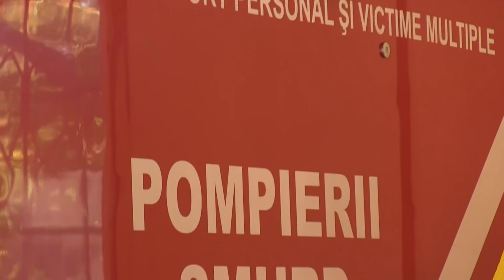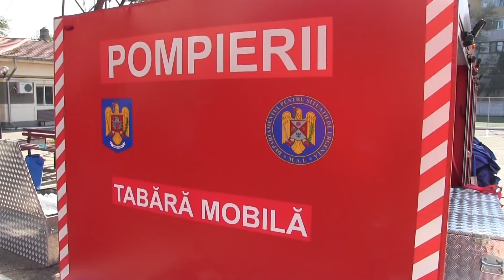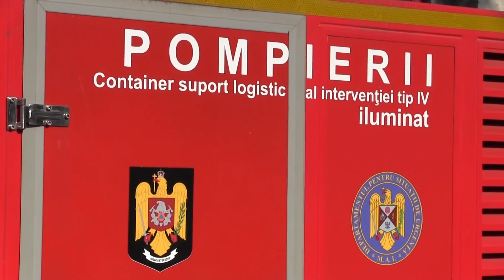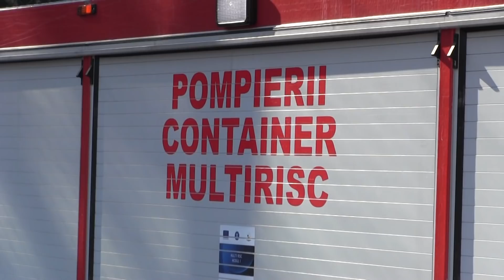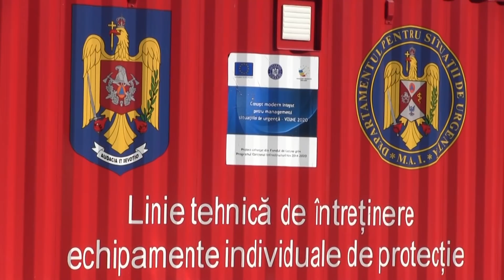POLITIA VA INFORMEAZA - Flaviu Chiscop octombrie 2018